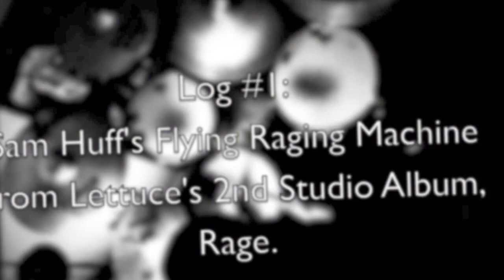The Lettuce Logz, Log #1: "Sam Huff's Flying Raging Machine"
A new tribute series dedicated to Brooklyn based funk band Lettuce and drummer Adam Deitch.